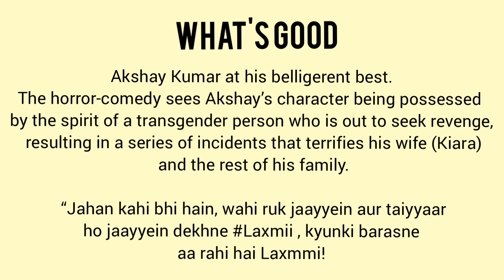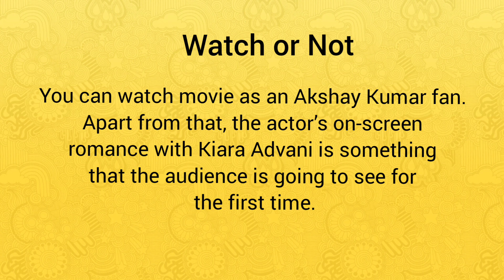Laxmii Movie Review | Akshay Kumar | Kiara Advani | Raghav Lawrence | Disney+Hotstar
Laxmii is an upcoming Indian Hindi-language comedy horror film written and directed by Raghava Lawrence in his Hindi directorial debut. It is a remake of the Tamil movie Muni 2: Kanchana and stars Akshay Kumar and Kiara Advani. Due to the COVID-19 pandemic, the film will not be released theatrically and will stream worldwide on Disney+Hotstar.

If you have any suggestion or feedback regarding this video, please drop a comment to let me know. Your response will be appreciated to me.

Content Source: The Hindu, Times of India